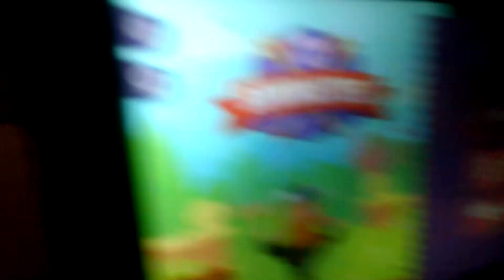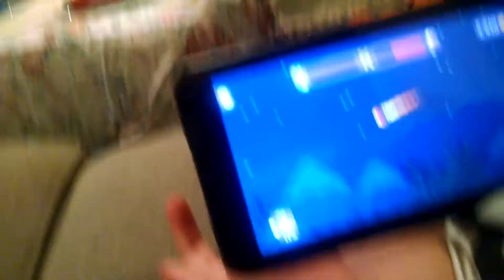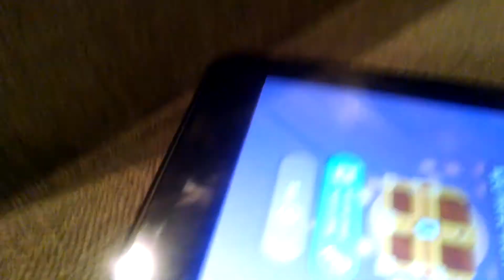Part 1 of bowmasters